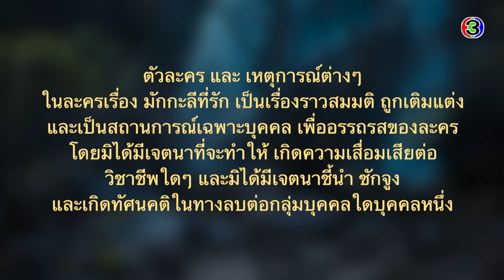มักกะลีที่รัก Makkali The Love Tree EP.3 ตอนที่ 1/4 | 17-03-65 | Ch3Thailand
"ดูละครย้อนหลัง" เรื่อง มักกะลีที่รัก ตั้งแต่ EP.6 เป็นต้นไป รับชมฟรีได้ทาง 3Plus ทั้ง ch3plus.com และ 3Plus Application หลังทีวีออนแอร์แล้ว 1 วัน. พิเศษสำหรับสมาชิก 3Plus Premium สามารถชมละครย้อนหลังแบบต่อเนื่องแบบไม่คั่นเบรคได้ตั้งแต่เที่ยงคืน

มักกะลีที่รัก ออกอากาศ ทุกวันจันทร์ - ศุกร์ เวลา 19.00 น. ช่อง3 กด33

 แทนคุณ อาจารย์สอนวิชาวิทยาศาสตร์ของมหาวิทยาลัยแห่งหนึ่ง มีความฝันอยากสร้างครอบครัวที่สมบูรณ์แบบเพื่อเติมเต็มความรักที่ขาดหายไปในตอนเด็กกับพราวแฟนสาวของเขาที่คบกันมานาน แต่ทุกอย่างพังพินาศ เมื่อพราวบอกเลิกเขาในวันที่เขาขอเธอแต่งงาน และแอบกินยาทำแท้งลูกของเขากับเธอ เพื่อไม่ให้เป็นมารหัวขนในการไปเริ่มต้นชีวิตใหม่กับผู้ชายคนใหม่ โลกทั้งใบของแทนคุณพังทลาย แทนคุณเข็ดขยาดความรักและผู้หญิงตั้งแต่นั้น เขาเก็บของเดินทางเข้าป่าไปหา สุริยนต์เพื่อนสนิท เพื่อรักษาแผลใจที่รีสอร์ตเคียงตะวันรีเวอร์แคมป์ การเดินทางครั้งนี้ทำให้แทนคุณได้พบกับมักกะลีผลสาวตนหนึ่งที่ทะลุประตูมิติรุ้งจันทรา หล่นมาจากป่าหิมพานต์ มักกะลีผลสาวมีนิสัยเหมือนเด็กทารกแต่มีกลิ่นหอมเย้ายวนผู้ชายยิ่งกว่าผู้หญิงทุกคนในโลกนี้ จนแทนคุณเกือบอดใจไม่ไหวหลายครั้ง แทนคุณตัดสินใจเดินทางกลับกรุงเทพฯ ทันที เพราะเขายังเข็ดขยาดต่อความรักและไม่ต้องการผูกพันกับผู้หญิงคนไหนทั้งนั้น แต่มีสิ่งมีชีวิตจากป่าหิมพานต์ออกมาตามล่ามักกะลีผลสาวเพื่อพาเธอกลับไปเสพสังวาสให้สมดั่งใจ แทนคุณตัดสินใจพามักกะลีผลสาวหนีเข้ากรุงเทพฯ หวังจะให้รอดพ้นจากพวกป่าหิมพานต์ แทนคุณสอนวิถีชีวิตมนุษย์ทั่วไปให้มักกะลีผลสาวทุกอย่าง รวมถึงให้คิดชื่อเรียกตัวเอง จะได้เหมือนคนทั่วไป ซึ่งมักกะลีผลสาวขอให้แทนคุณเรียกเธอว่า ที่รัก แทนคุณอึ้ง แปลกใจแต่ก็ยอมตกลงเรียกชื่อเธอตามนั้น ตำนานเรื่องเล่าเคยกล่าวไว้..มักกะลีผลมีอายุขัยอยู่ได้เพียง 7 วันในป่าหิมพานต์ แต่ไม่มีใครรู้ว่าเธอจะมีอายุขัยอยู่ได้กี่วันในโลกมนุษย์ ระหว่างนั้น เรื่องราวความผูกพันระหว่างแทนคุณกับที่รักค่อยๆ ก่อตัวขึ้น

นำแสดงโดย : วีรคณิศร์ กานต์วัฒนกุล, ศิริลักษณ์ คอง, นันธวัชร์ แก้วบัวสาย, จันจิรา จันทร์พิทักษ์ชัย, พงศภัทร์ กันคำ, อนันต์ บุญนาค, เคริ์ก ชิลเล่อร์, เพ็ญเพ็ชร เพ็ญกุล, เพ็ญพักตร์ ศิริกุล, สุรินทร คารวุตม์

บทประพันธ์ : ผักบุ้ง
กำกับการแสดงโดย : ณัชชานิษฐ์ จิรรุ่งโรจน์
ดำเนินงานโดย : ชลลัมพี โปรดักชั่น
ควบคุมการดำเนินงาน : ต้น ณฐนนท์

เพลงประกอบละคร : คนแรกและคนสุดท้าย | ดาว ณัฐภัสสร